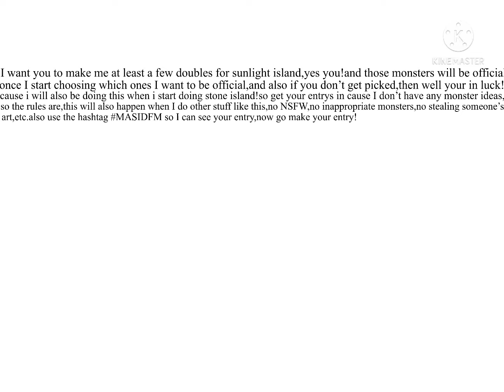MASIDFM Collab Announcement!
The rules and everything else is in the video